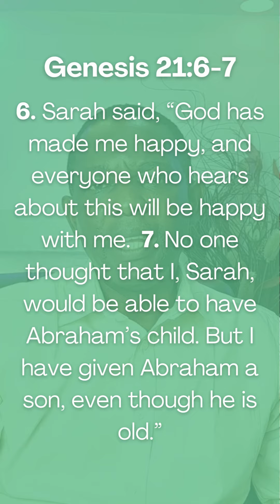It Came To Pass (2)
Text- Jer. 1:4-7
Talk
Then one of them said, “I will come again in the spring. At that time your wife Sarah will have a son.” Sarah was listening in the tent and heard these things. Abraham and Sarah were very old. Sarah was past the right age for women to have children. So she laughed to herself and said, “I am old, and my husband is old. I am too old to have a baby.” Then the Lord said to Abraham, “Sarah laughed and said she was too old to have a baby. But is anything too hard for the Lord? I will come again in the spring, just as I said I would, and your wife Sarah will have a son.”
Genesis 18:10‭-‬14 ERV

Conclusion
Sarah said, “God has made me happy, and everyone who hears about this will be happy with me. No one thought that I, Sarah, would be able to have Abraham’s child. But I have given Abraham a son, even though he is old.”
Genesis 21:6‭-‬7 ERV